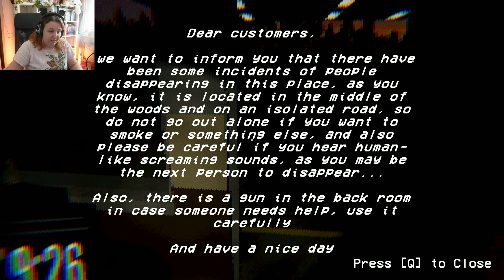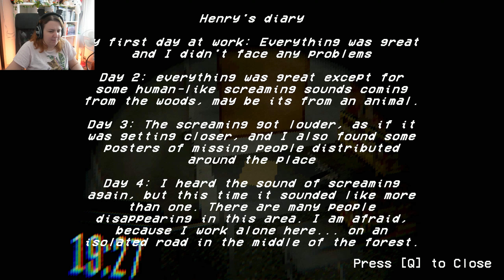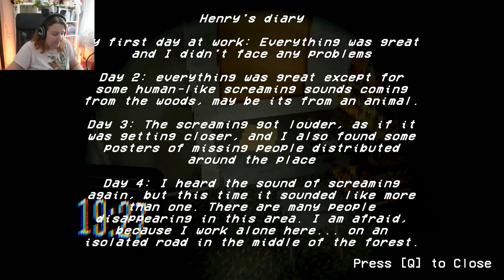Monsters are taking over the Gas Station!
Your car got out of gas in the middle of nowhere at night. A quick trip to the gas station shouldn't be that bad... unless there are monsters waiting for you.

game by Seiko